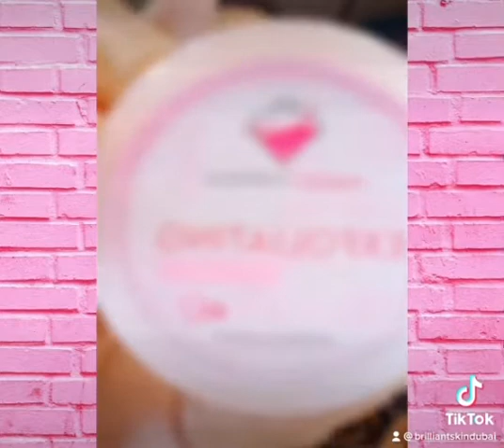NEW PRODUCT ALERT! 😍 Perfect Formula ✨ Sister Company Ni Brilliant Skin Essentials.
basta sister company ng Brilliant, iba ang kinang nyan✨✨✨💎💎
Kung pano nyo minahal ang Brilliant
For sure, mamahlin nyo rin ang Perfect Formula sa ganda at galing sa larangan ng pagpapagnda at pagpapakinis nito❤️✨